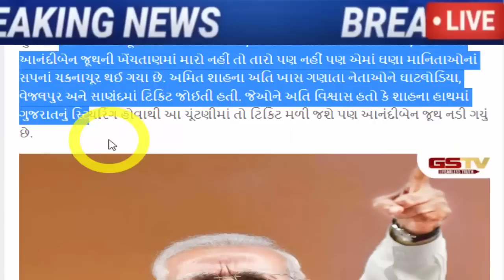બાધી પડયા આનંદીબેન, જોતા રહી ગયા બધા, Gujarat_News Tv9 Gujarat BJP Cong APP ...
મોદી, શાહ અને આનંદીબેન જૂથની ખેંચતાણ.

BIG NEWS: 1500 workers old leaders of PAAS will perform BJP

C R Patil on rebel leaderssuspends 12 leaders from party.

former-bjp-cm-nitin-patel-made-an-important-speech-regarding-the-gujarat-assembly-elections

surat-workers-angry-in-katargam-against-gopal-italia

tikit-bjp-aandiben-patel-amitshah-juth-gujarati-news.

cm-face-isudan-gadhvi-will-contest-the-elections-from-dwarika.

ખોડલધામના નરેશ પટેલે ભાજપ સાથે પાંચ બેઠકોનો ખેલ પાડ્યો

a-meeting-was-held-between-home-minister-amit-shah-and-naresh-patel-of-khodaldham-in-ahmedabad.

gopal-italias-pained-after-isudans-name-was-revealed.

arvind-kejriwal-will-choose-between-popular-journalist-or-veteran-patidar-isudan-gadhvi-and-gopal-italia.

gujarat-assembly-elections-2022-bjp-surat-cr-patil-social-media.

bjp-leader-hardik-patel-met-union-home-minister-amit-shah.

shankar-singh-vaghela-eager-to-return-to-congress-said-i-will-go-if-sonia-rahul-say.

meeting-between-naresh-patel-and-senior-congress-leaders-took-place-in-khodaldham-a-sign-of-change-in-gujarat-politics.